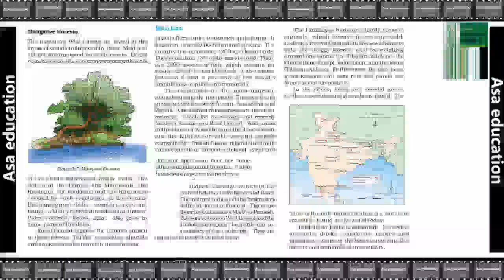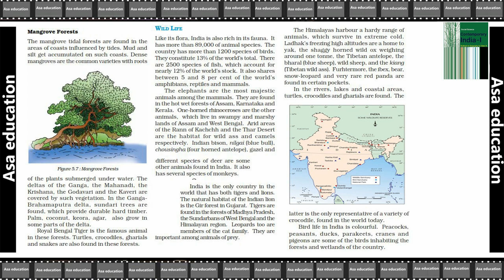Ch 5.5 Natural Vegetation and Wild Life (Geography, Grade 9, CBSE) Easy Hindi Explanation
Book - Contemporary India - 1
Chapter 5 -  Natural Vegetation and Wild Life

PHDMP1012-08